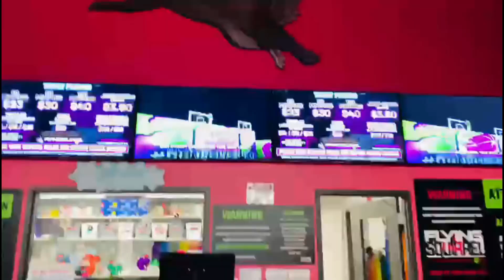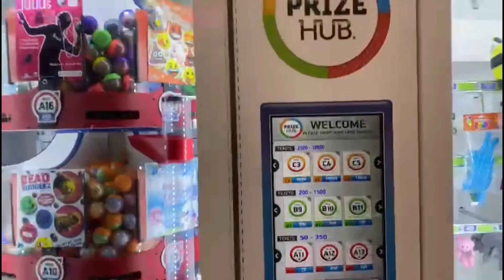Flying Squirrel Indoor Trampoline Park, Whitby - Ontario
It’s a great fun place for kids, teenagers and also for families too. It is in Whitby city…
We all had fun with kids..
Highly recommend for you all.
Peace ✌🏼